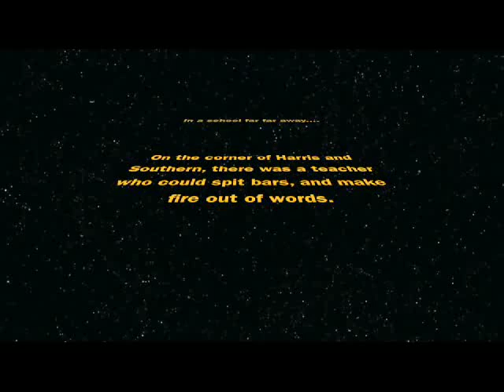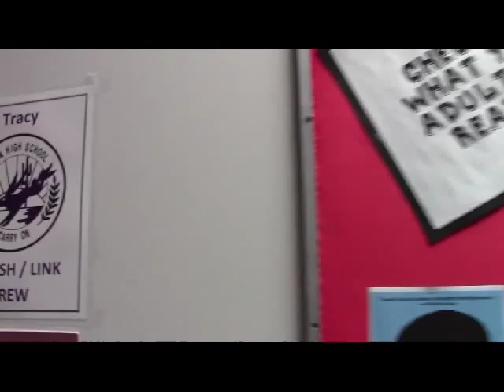Annoucnements 2 19